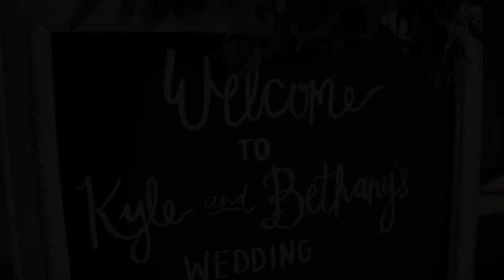Bethany and Kyle's Wedding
Beautiful wedding in Anderson, SC.